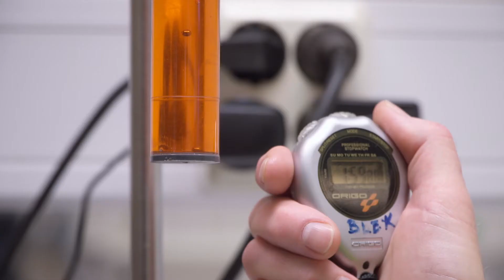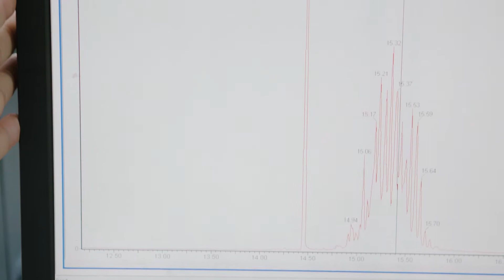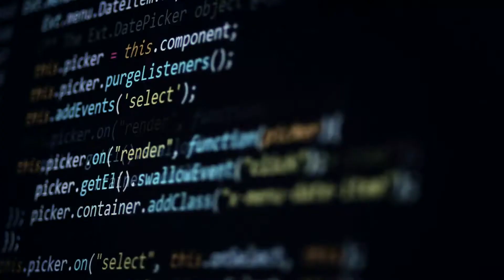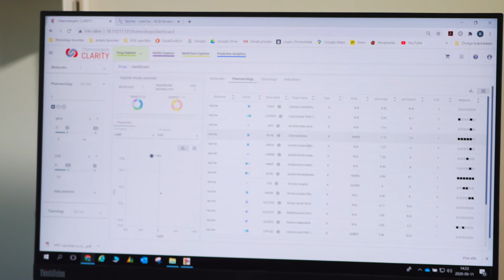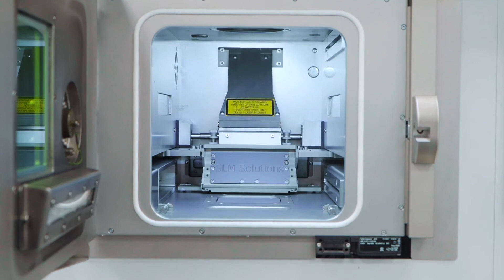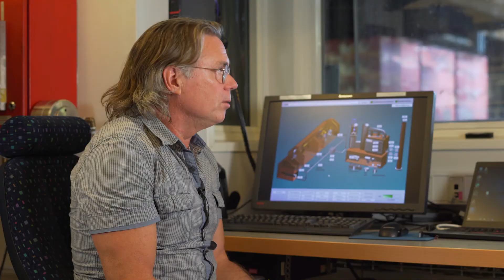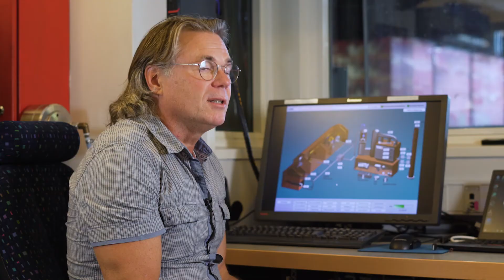What RISE can offer in the field of substitution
On this digital tour, we will show you some of what RISE can offer in the field of substitution. You will see examples from the different stages of the substitution ladder.